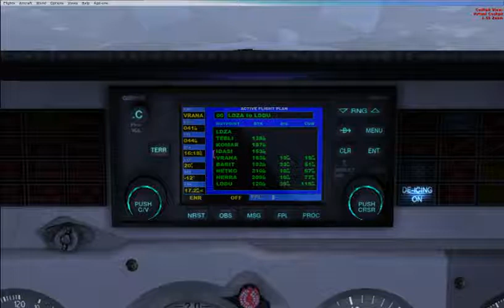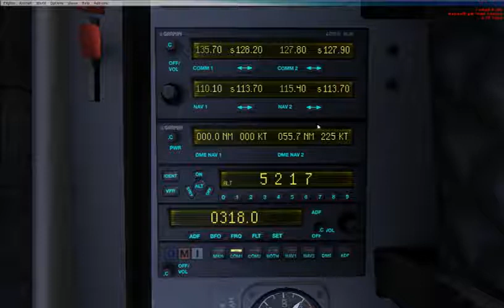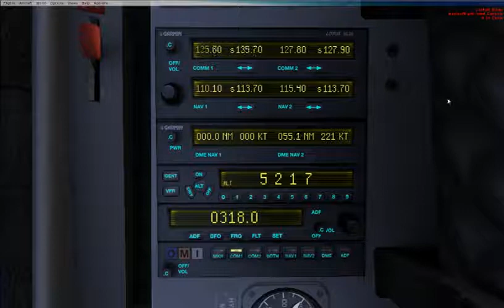LDZA - LDDU, Croatia, Online Tuesday, FSX, February 2nd 2010 part_3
This is ctn505 flight from Zagreb to Dubrovnik, Croatia. You can hear the Center controller at the Zagreb Radar, Dubrovnik Approach and other pilots.